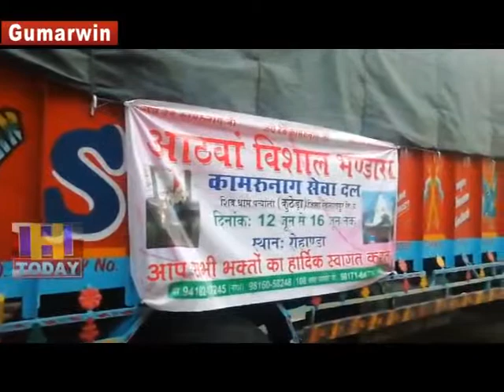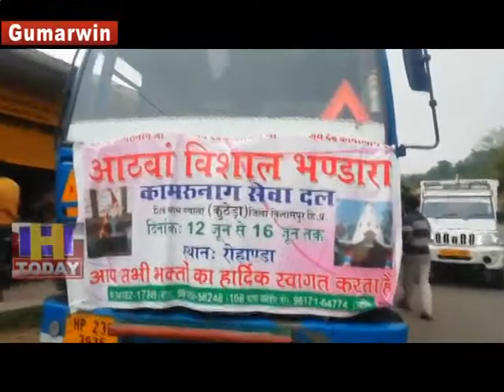14 JUNE SPEED 1_x264